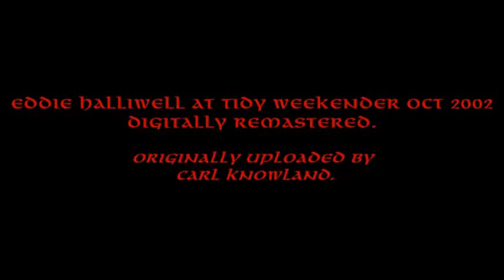Eddie Halliwell Vinyl HardHouse/HardTrance Mix@The Tidy Weekender 2002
Eddie Halliwell Live @ The Tidy Weekender 2002. Vinyl Hard House Mix.
tracklist-
1.VPL[Hard trance]bySteve Murano
2.First Match[early hard style]byTNT -
3.Nightlife[Hard trance]byStarsplash
4.Pos 51 (Scott Mac Mix)[Prog Trance]bySpeakerfreaks -
5.Real Freaks [Hard house]byAnne Savage-Hoodlum's All FreakedOut Mix
6.Black Dogs(Paul maddox mix)[Hard house]byPrime Mover -
7.Miss Shiva(Paul glazby mix)[Hard house]bydreams
8.In your face[Early Hard style]byDj Rob
9.tension[Hard House]byandy farley
10.Stalker(Original)[Hard House]byJon bishop

I remastered the audio using Sony Soundforge, Inbox me if you want a copy of the mp3 i made and i will send you a link.

Eddie Halliwell (born in Wigan, Lancashire) is an international Trance DJ. Halliwell has held residencies at Goodgreef, Gatecrasher and Cream in Ibiza, was named DJ of the year by leading dance music magazine Mixmag in 2003 and 2005. He is a former resident DJ for BBC Radio 1, hosting his own weekly show, when he was recognised as "as one of brightest talents of his generation".[1]

Mixmag nominated Eddie Halliwell in its 2010's 'Greatest DJ Of All Time' poll, receiving much support from Judge Jules: 'Eddie looks in to people's eyes and he performs. Incredible stage performance, incredible skills, and an almost telepathic ability to read a crowd -- Eddie's got everything.'

2010 saw Eddie tour Australia, US, Europe and the UK. In Ibiza he held his fifth season as resident at Judgement Sundays and third for Cream.

In 2004 Halliwell completed a third live Radio 1 Essential Mix alongside Paul Oakenfold at Cream at Amnesia. Halliwell later appeared on BBC Radio 1 as one of six hosts of the late-night dance show The Residency. In 2006 he was given his own weekly show on Thursday nights/Friday mornings, midnight -- 2am. Eddie now has 7 mixes under his belt. Halliwell returned to presenting on the radio in the summer of 2009, presenting "Fire It Up Radio Show" which is a syndication show, which broadcasts to approximately 10 millions listeners.

His success boomed over the years, particularly with Eddie's conceptual 'ED-IT' (Eddie DJing with Integrated New Technology), launched in August 2009, which saw that year's Creamfields Festival making him the must-see DJ of the weekend.

2010 also saw Eddie collaborating with the Cream brand to release his Ibiza compilation and the launch of his iPhone App. Having travelled internationally to play his shows, Eddie ended 2010 with New Year's Eve in San Juan, Puerto Rico.

He had never made an original track until August 28, 2011, when he released his debut single, "Neon".